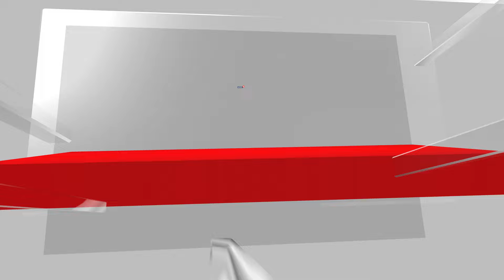Tesla Stock Jumps As Elon Musk Scores FSD Wins In China Visit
Tesla (TSLA) CEO Elon Musk reportedly has won tentative approval for introducing Full Self-Driving in China, clearing key hurdles after meeting with top government official in a surprise visit China. That could provide a key boost for Tesla, which is struggling with weaker demand as well as growing FSD concerns at home. Tesla stock jumped early Monday.